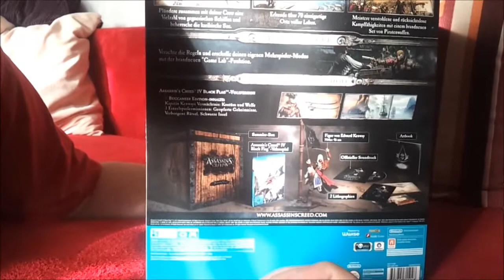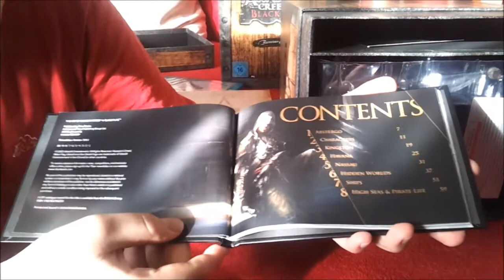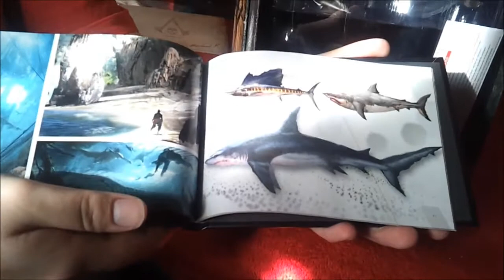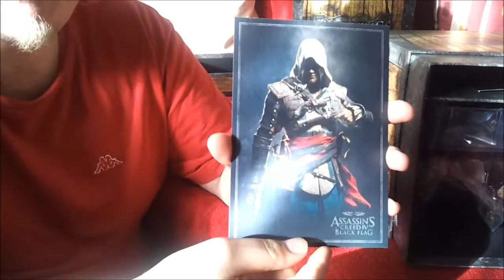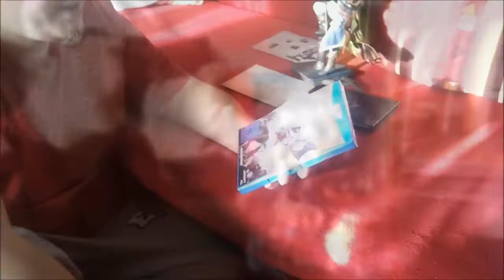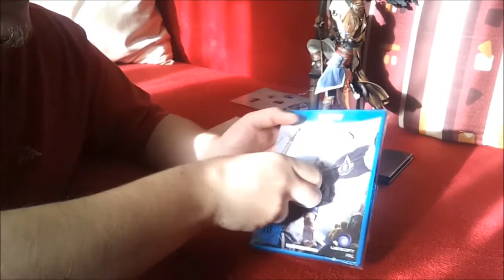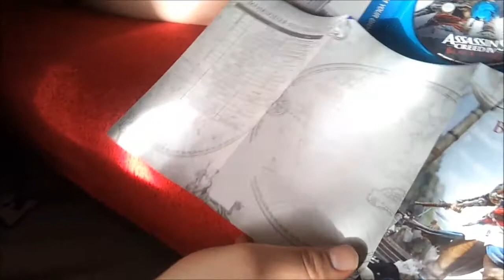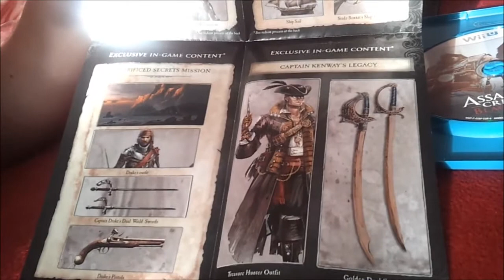Assassins Creed IV: Black Flag [Wii U] #001 [Deutsch] - Unboxing ★ Buccaneer Edition (AC IV)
Es ist endlich soweit! Assassins Creed IV Black Flag ist nun auch für die NextGen Konsolen erhältlich. So habe ich mir heute die Buccaneer Edition gegönnt und zeige euch nun, was genau darin enthalten ist. Viel Spaß!

hier findet Ihr weitere Videos, Screenshots, Infos & mehr. Viel Spaß!

Vielen Dank

euer Generation6amer